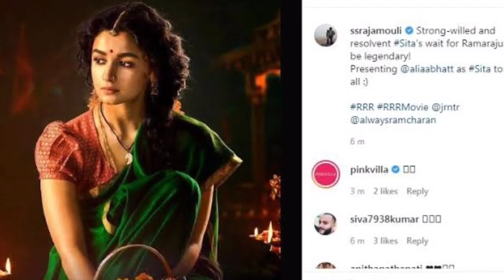RRRR | 24 Interesting Facts | Ram Charan | Jr. NTR | S.S. Rajamouli | Karan Johar | Alia bhatt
After how much time will R4 be released after RRR?
What will be the special things related to R4 movie?
Are any Bollywood actors to be casted in it?
Why will Bollywood release movies now continuosly?
How did the director SS Rajamouli impressed us in Bahubali movie?

R4 is an upcoming sequel film for the period drama film RRR starring Ram Charan and Junior NTR in the main leads. The film will showcase the real battle between the 2 antagonists against the British raj sets in 1900. The film will also show some mind-blowing direction cut of famous Bahubali director, SS Rajmouli. The film is produced by D. V. V. Danayya with a budget of 3.50 billion.
RRRR Official Concept Trailer - NTR, Ram Charan, Ajay Devgn, Alia Bhatt, Olivia Morris | SS Rajamouli

Here’s Ajay Devgn ’s First Look Video from RRR Movie to you all by Bheem.. RRR​ RRRMovie​ RamCharan​

Cast: NTR, Ram Charan, AjayDevgn​, Alia Bhatt, Olivia Morris, Samuthirakani, Alison Doody, Ray Stevenson

Screenplay & Direction: S.S. Rajamouli
Presented by: D. Parvathi
Producer: DVV Danayya
Story: V. Vijayendra Prasad
DOP: K.K. Senthil Kumar
Production Designer: Sabu Cyril
Music Composer: M.M. Keeravaani
VFX Supervision: V Srinivas Mohan
Editor: Sreekar Prasad
Costume Designer: Rama Rajamouli
Dialogues: Sai Madhav Burra

Editor : Gautam
Script : Simran
Anchor : Anushka